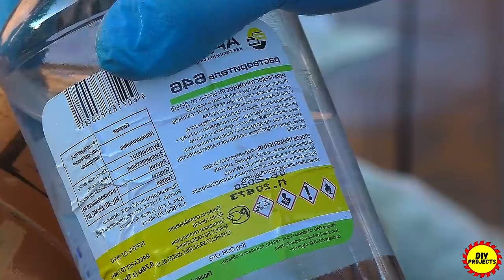This stove will save your budget